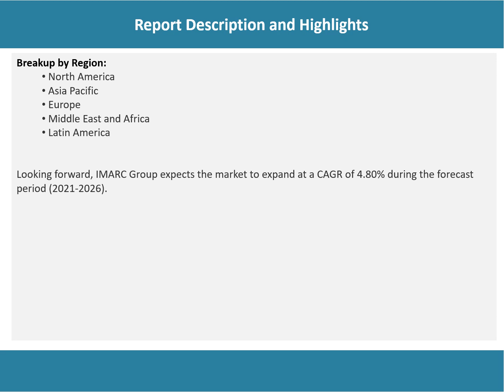Meat Market : Top Companies, Investment Trend, Growth & Innovation Trends 2021-26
According to the latest report by IMARC Group,the global meat market exhibited moderate growth during 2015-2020.Meat is an edible portion of animal tissues used in preparing a variety of food dishes. It has a significant amount of fat, iron, zinc, niacin, protein, thiamine, riboflavin, selenium, magnesium, potassium, folic acid, essential amino acids, omega-3 fatty acids, and vitamins A, B5, B6, B12, and D. It offers several health benefits, including improving skin health, boosting the immune system, providing energy, enhancing iron levels in the body, and increasing the production of hemoglobin.